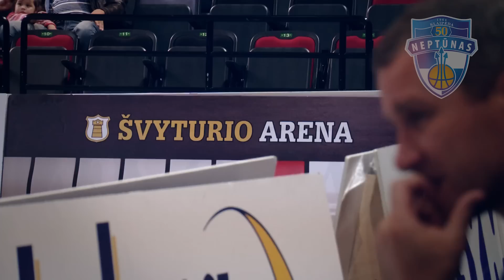NEPTŪNAS 101-87 DNIPRO | V. Garastas 17-09-2014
performed by
video vakarai
and
good luck!